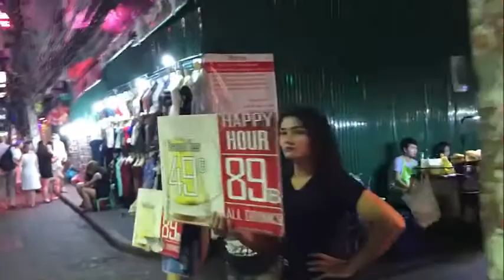WALKING STREET PATTAYA